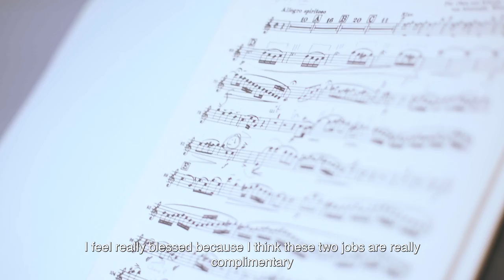Fontys AMPA Double Reeds Department - Introduction Video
Want to know more about studying at Fontys AMPA Tilburg?
Visit: fontys.edu/ampa
and fontysampa.nl/